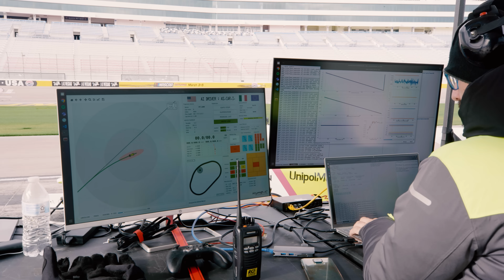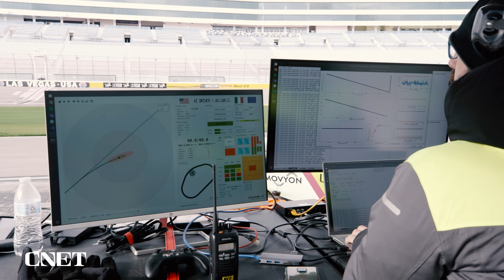AI Racecars: Behind the Scenes at Indy Autonomous Challenge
The Indy Autonomous Challenge is a global competition that encourages students to design AI drivers and compete for a cash prize of $1 million. These autonomous vehicles are advancing the technology of human-driven race cars, making them safer and more advanced than ever before.

0:00 Intro
0:41 The Indy Autonomous Challenge
1:40 Tech Behind the Wheel
2:57 Qualifying Rounds
3:21 Crashes on Track
4:21 Race Day
5:04 The Secret Sauce
5:50 Fight for Third
6:16 Dramatic End for First
6:35 Future of Indy Autonomous Challenge

AI Takes the Wheel at the Indy Autonomous Challenge